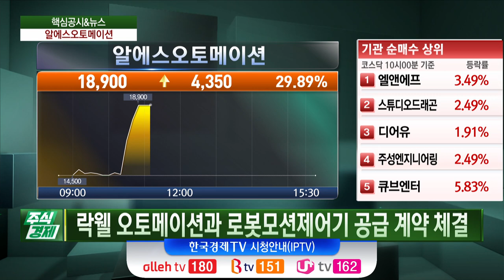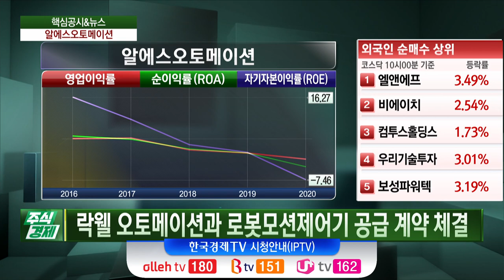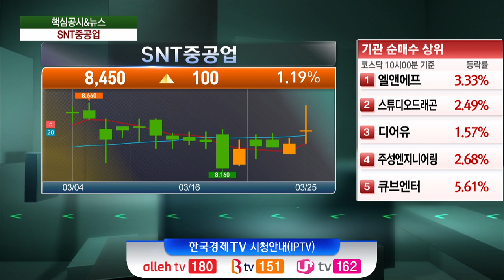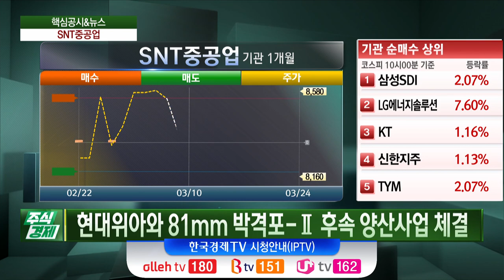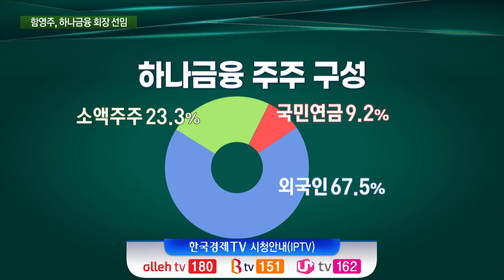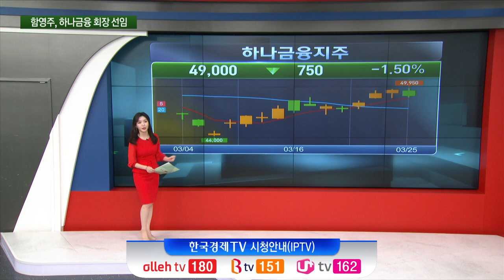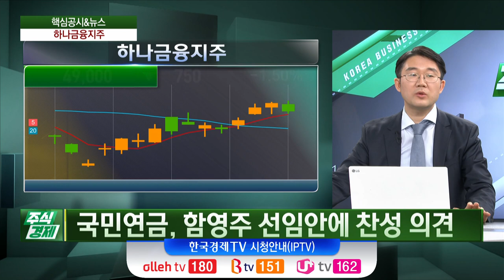알에스오토메이션…락웰 오토메이션과 로봇모션제어기 공급 계약 체결 (조호진)/ 공시진단 / 한국경제TV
○ 김두언 앵커
○ 전세원 앵커